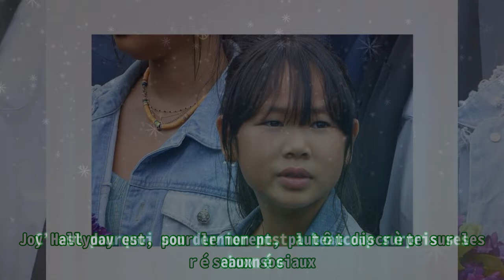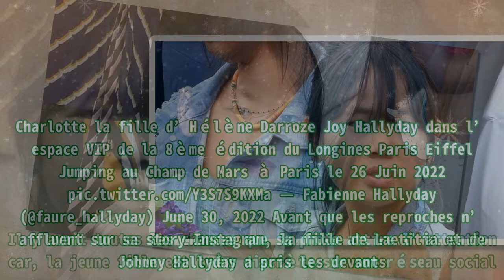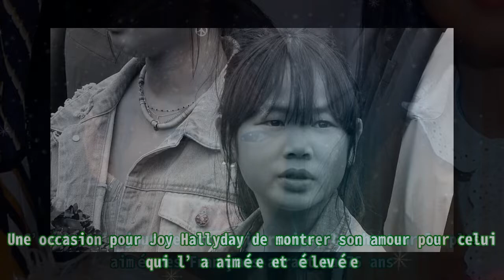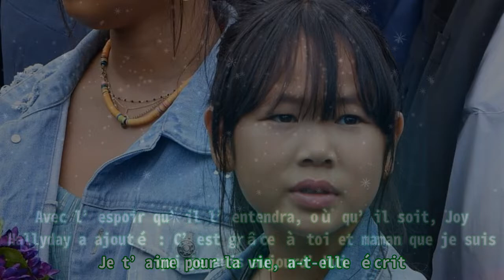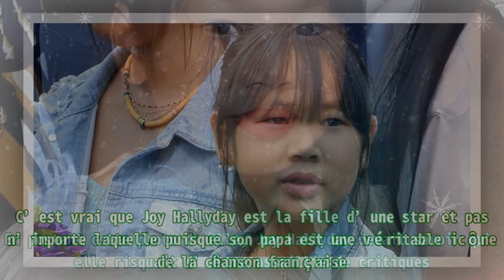Joy Hallyday s'adresse à ses abonnés à propos d'une de ses publications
,mario,tripadvisor,golden moustache,